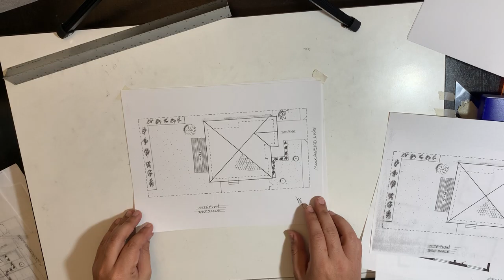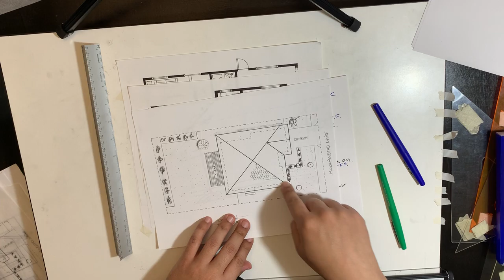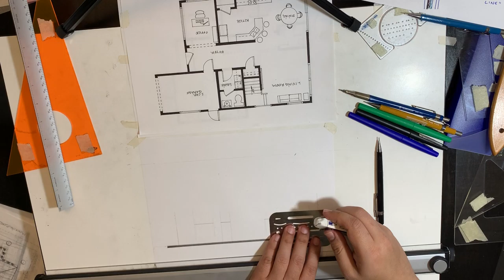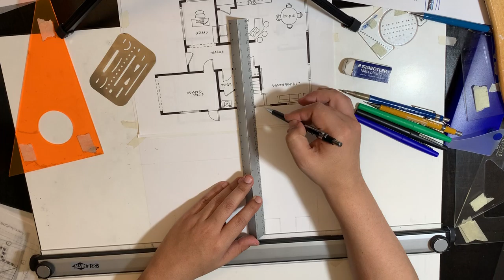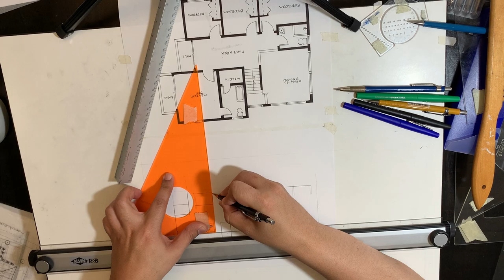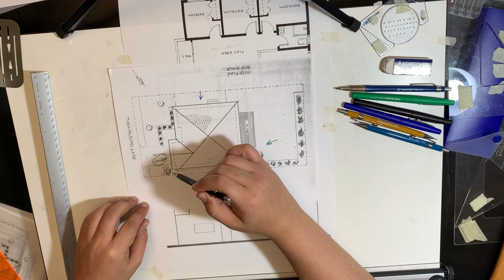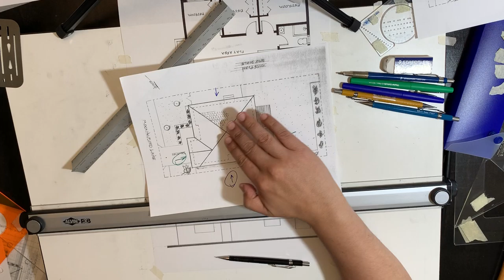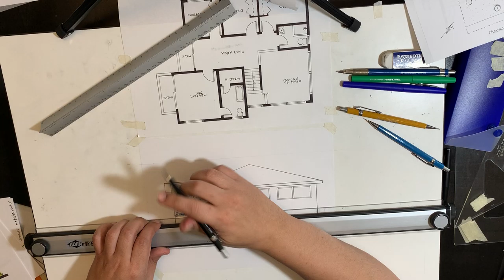Arch 113 Elevations Tutorial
This is a basic overview of drafting elevations. We will mostly use information that has already been drawn out on floor plans. This process is much quicker than floor plans.